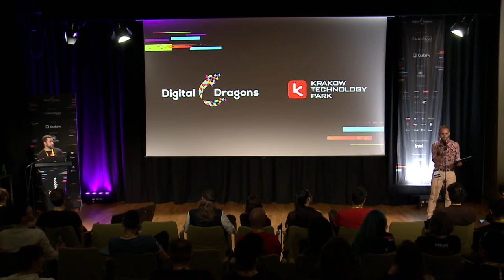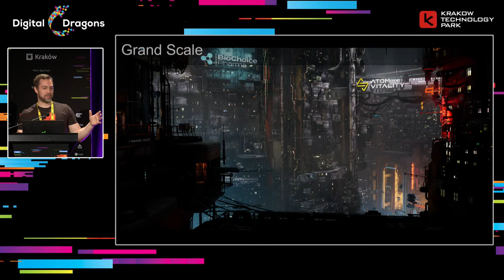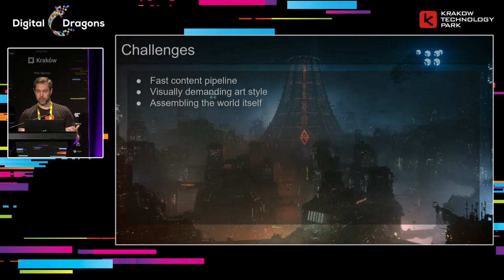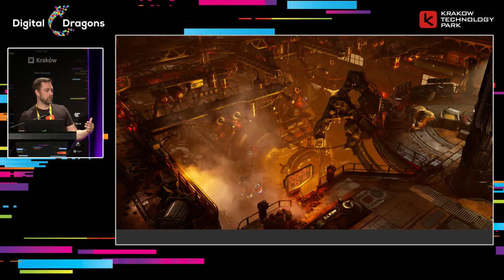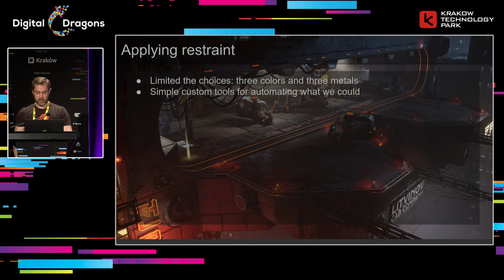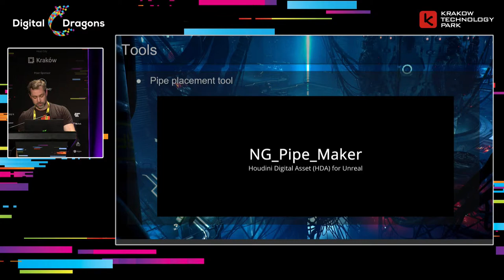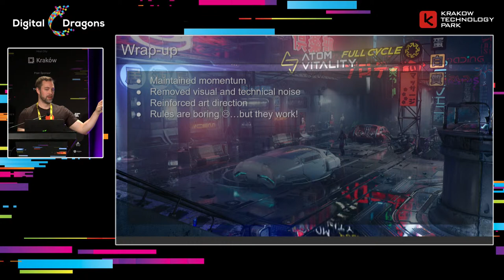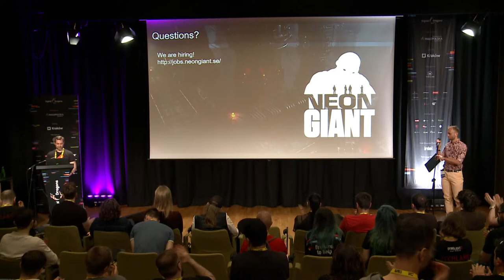Tor Frick - Building and Designing the world of The Ascent